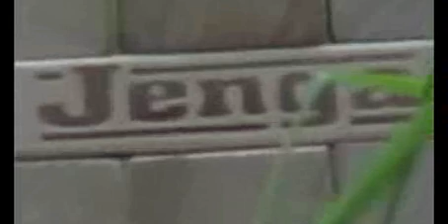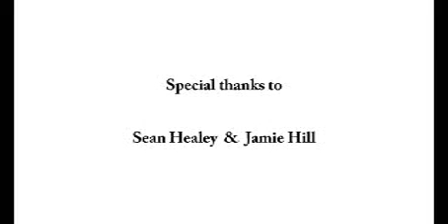Jenga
Two men, in a wood, with a big wooden tower, and no there not doggers, its Jenga baby